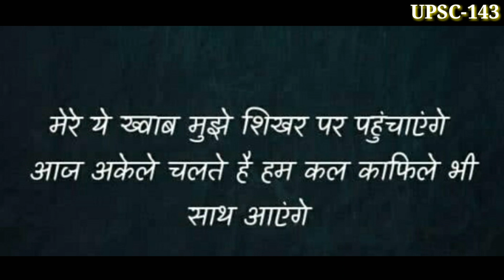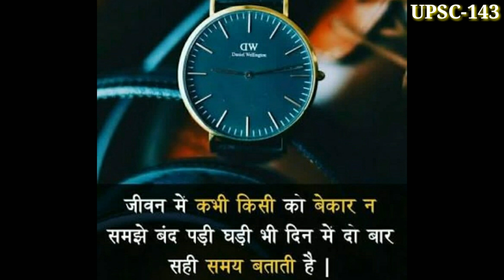💥IAS MOTIVATIONAL VIDEO💥|| Best Motivational Video For UPSC Aspirants || UPSC-143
❤"Song Relate With Your Dreams"❤